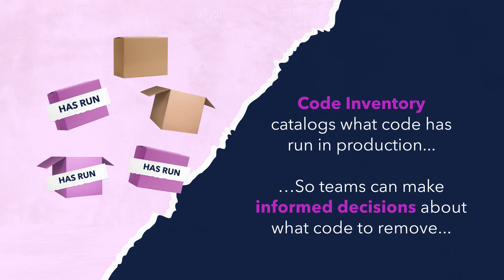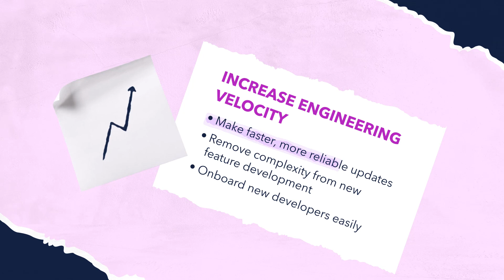Introducing Azul Code Inventory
Engineering teams can save time and money by lowering the maintenance burden from unused and dead code with Azul Code Inventory.